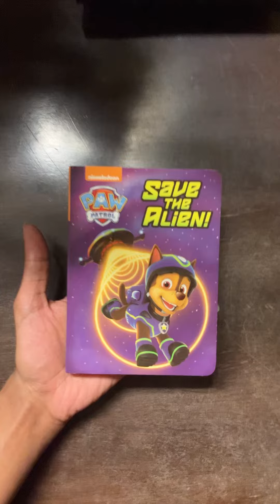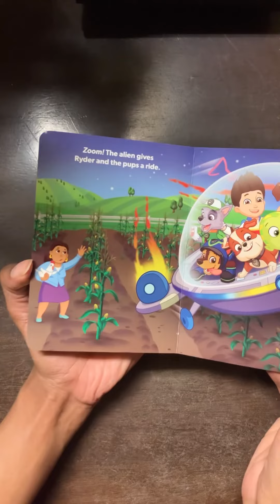PAW Patrol Mighty Pups: Save the Alien | Nickelodeon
PAW Patrol: Save the Alien!

Join Ryder, Rocky, Chase and the crew as they race to save the alien!!!